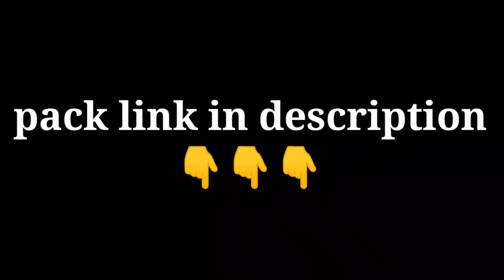⚡10 + Bgmi HDR Screenshot Pack For MontageThumbnail Free To Use.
10 + Bgmi HDR Screenshot Pack For  MontageThumbnail Free To Use.

Device: OppoA9 2020
8/128

Song Credit Link-

Thumbnail: PSCC

•Ignore Tags•

•Keywords•

bunny 20p gaming
bunny op controls
bunny 2 op handcam
bunny 2 op thumbnail
bunny op gaming handcam
akki2op gaming
akki2op gaming kinganbru
akki20p gaming reaction
akki2op gaming sniping
akki2op control
iphone xr pubg test
pubg mobile
pubg mobile lite livve
pubg montage
reflex op
reflex op sensitivity
reflex
reflex gaming
reflex montage pubg
reflex montage
reflex op montage
reflexive pronoun
reflex gaming free fire
reflex arc
low end device vs high end device
pubg mobile
bgmi gameplay
bgmi gameplay ron gaming
bhai gameplay live
bgmi gameplay in
bgmi ios release date
bgmi montage vide0
bgmi montage tdm
bgmi hack
bgmi gameplay
poco x3 pro bgmi 90fps
poco x3 pro bgmi battery drain test
poco x3 pro pubg montage
poco x3 pro bgmi competitive
poco x3 pro bgmi 90 fps file
low end device to poco x3 pro journey
low end device to high end device pubg journey
low end device to high end device pubg montage
2gb ram lag fix free fire
2gb ram lag fix
2gb ram lag fix pubg mobile
2gb ram lag fix bgmi
2gb ram lag fix config
2gb ram lag fix pubg
2gb ram lag fix free fire tamil
2gb ram lag problemn
2gb ram lag fix ff
2gb ram lag problem free fire
2gb ram to 6gb ramn
2gb ram 64 bit windows 10 games
2gb ram 60fps
2gb ram 64 bit windows 7
2gb ram 64 bit windows 10
2gb ram 60fps gameplay
upgrade ram 2gb to 6gb
2gb ram redmi 6a
how to increase 2gb ram to 6gb
2gb ram to 4gb ram upgrade android
2gb ram to 8gb
2gb ram to 8gb pubg
2gb ram to 12gb ram
2gb ram to 4gb ram upgrade pc
2gb ram to 4gb ram upgrade laptop
2gb ram to poco x3 pro
2gb ram to 4gb ram upgrade android
tamil
2gb ram to 4gb ram upgrade android
malayalam
2gb ram to 8gb free fire
2gb ram player
2gb ram free fire best player
2gb ram player free fire
2gb ram free fire setting
2gb ram conqueror player
2gb ram pubg mobile lite lag fix
2gb ram player pubg mobile
2gb ram free fire gameplay
2gb ram pc games
2gb ram pubg mobile